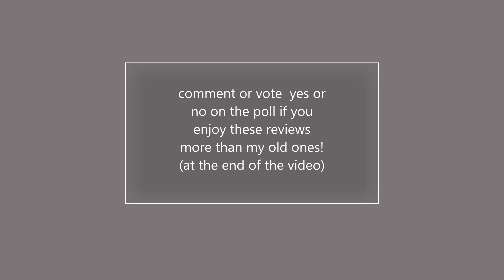Assault Trooper | Best Combos | Fortnite Skin Review